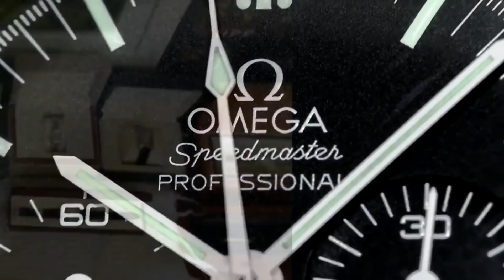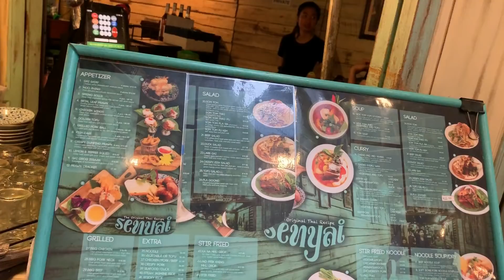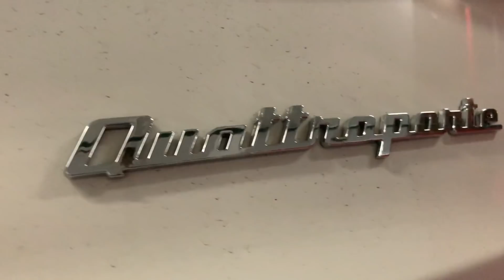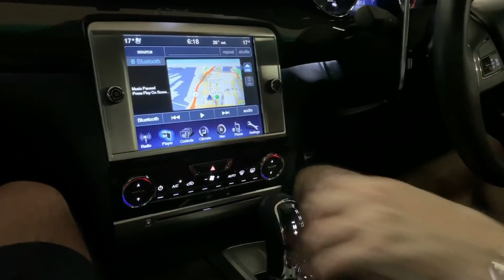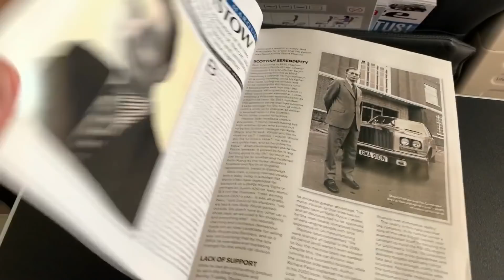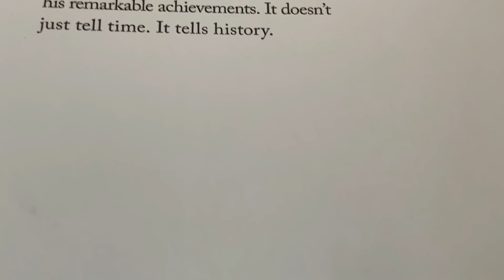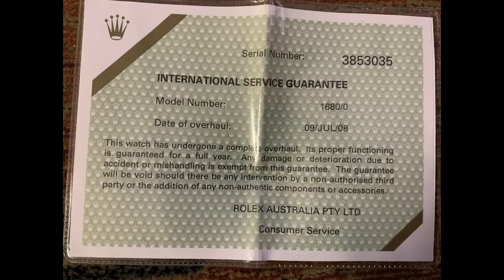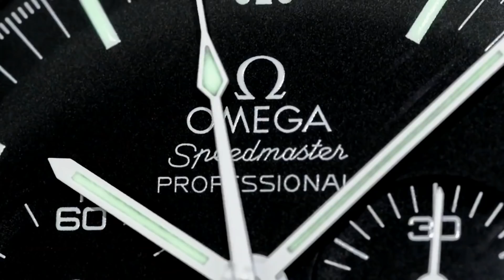ARCHIE UNEMPLOYED: [vlogs] Maserati Weekend escape to Sydney PART 4